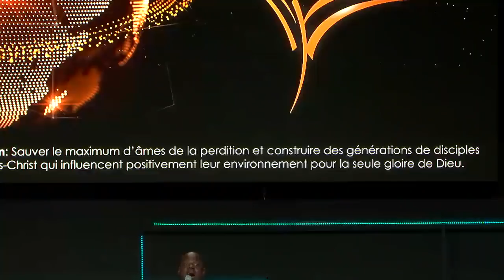PST YVES CASTANOU - QUE DEVONS NOUS FAIRE POUR HONORER LE SAINT ESPRIT ? ALLEZ ! - CULTE DU 3/3/19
TITRE : QUE DEVONS NOUS FAIRE POUR HONORER LE SAINT ESPRIT ?  ALLEZ !
ORATEUR : PASTEUR YVES CASTANOU

Culte du 3 Mars 2019

Enregistré à Impact Centre Chrétien Église Locale  Brazzaville